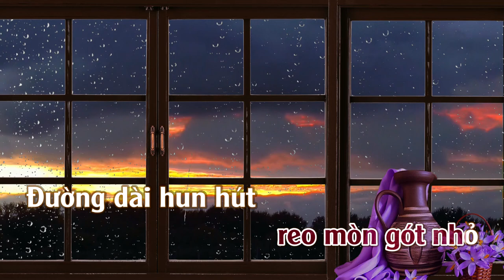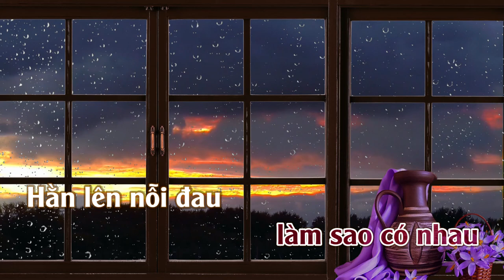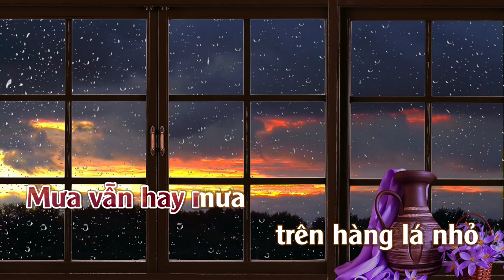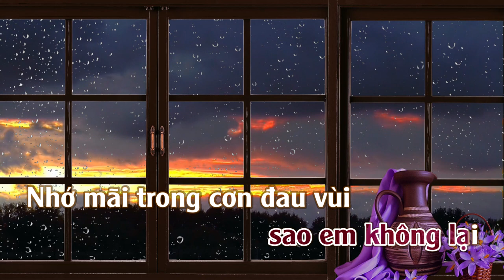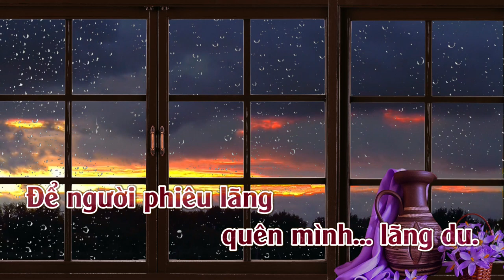Diễm Xưa | Karaoke | Tone | Nữ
Diễm Xưa